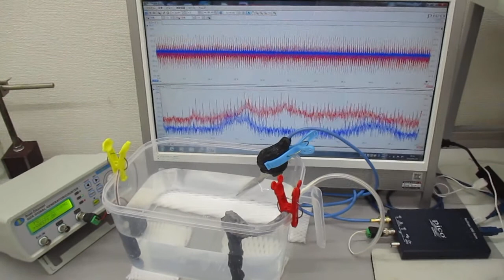超音波（音響流制御）技術